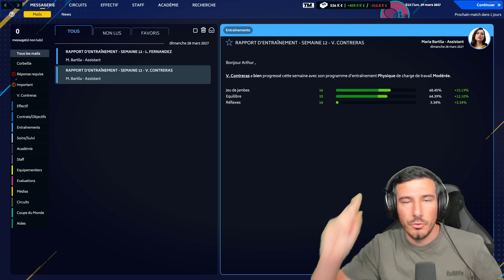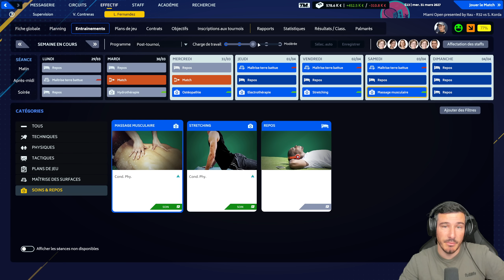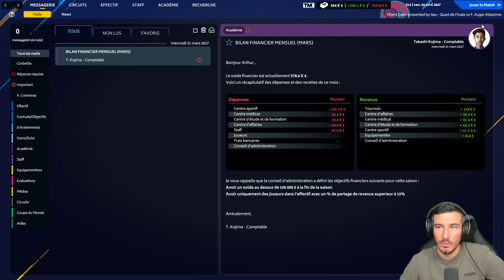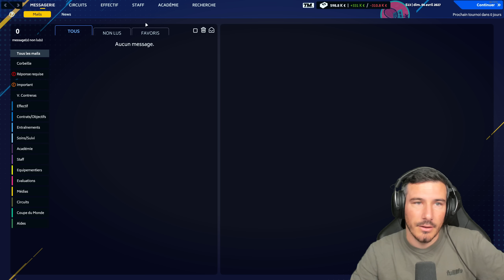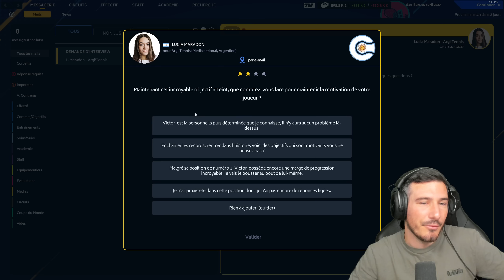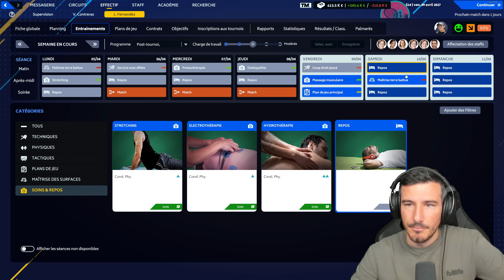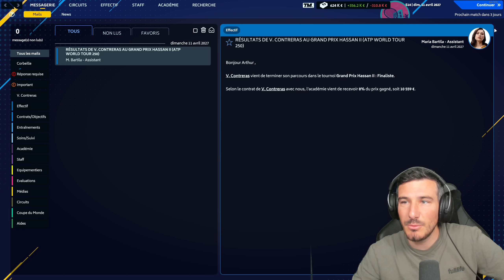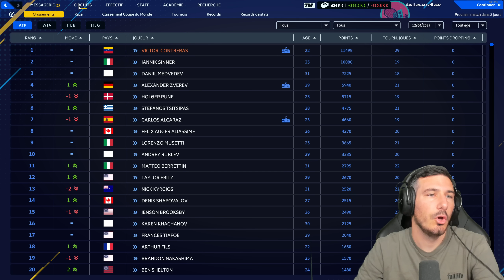ON PEUT DEVENIR NUMÉRO 1 MONDIAL ! / Carrière Tennis Manager 2023 ! E104